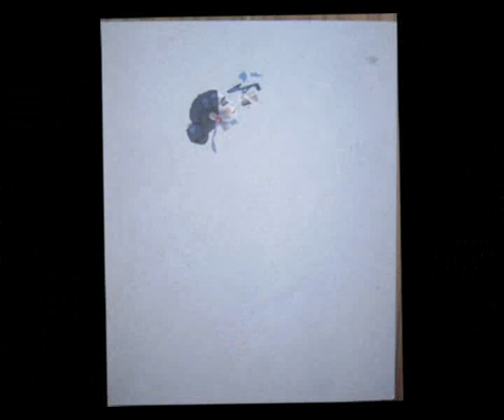Tango.swf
Evolution d'une peinture par numéro... réalisée par un peintre amateur où la passion de ce loisir est une source de bien-être et de richesse.